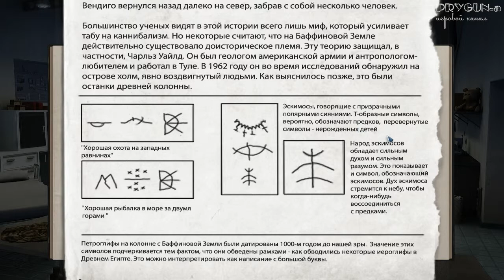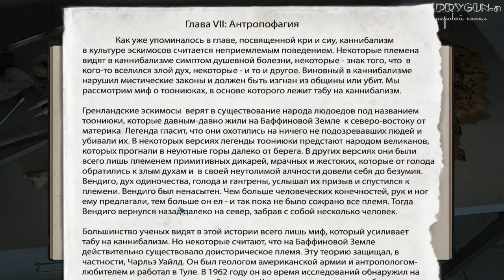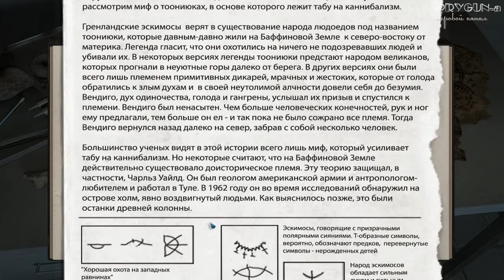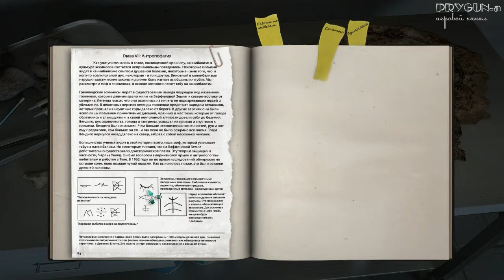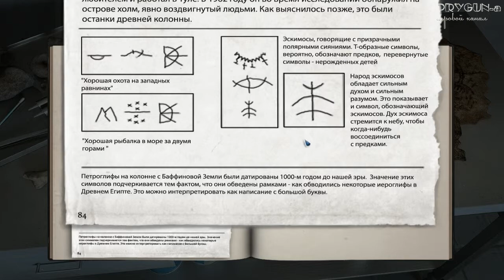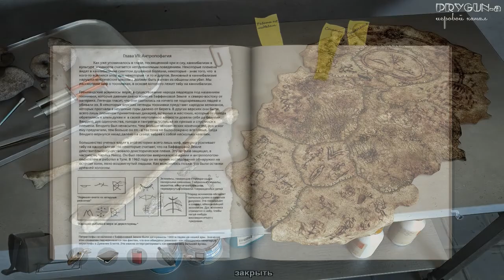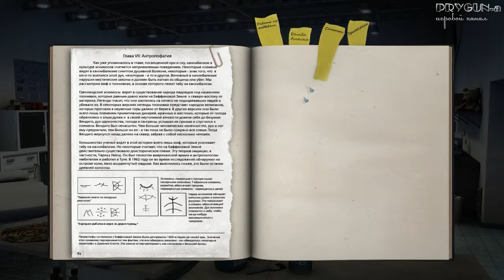Alpha polaris (#5) - Плодотворный день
Где-то среди льдов Гренландии затерялась исследовательская станция Alpha Polaris. В небе над ней разразилась невиданной силы ионная буря, из-за которой самые жуткие ночные кошмары стали реальностью. Норвежскому биологу Руне Кнудсену предстоит сразиться со своими страхами, взглянуть в лицо смерти и понять природу изначальных сил, бушующих в небесной выси...